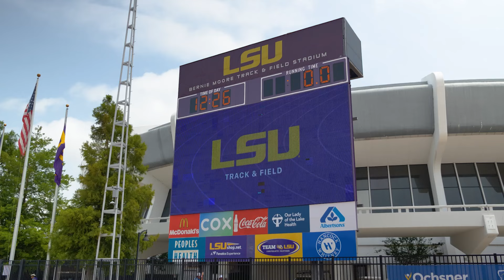How Ochsner Powers Champions at the LHSAA Track and Field Championship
Ochsner Health is proud to be the official healthcare provider of the Louisiana High School Athletic Association, emphasizing the importance of health, fitness and teamwork in achieving excellence. Through this exclusive partnership, Ochsner provides healthcare training and education for LHSAA member programs and develops curriculum support for student athletes interested in pursuing careers in healthcare and sports medicine.